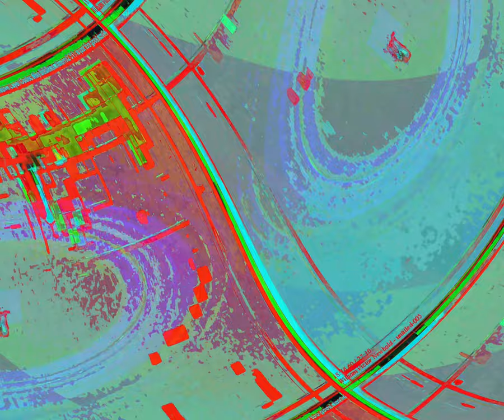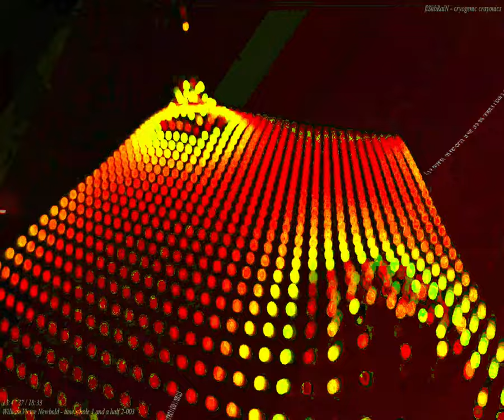[EPILEPSY WARNING] Movie 24 02 01 07h46m46s